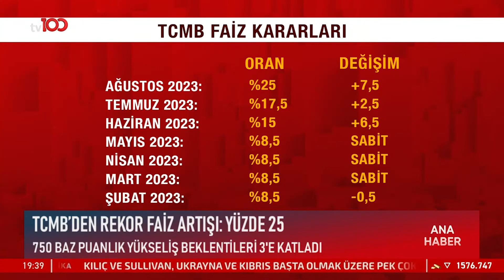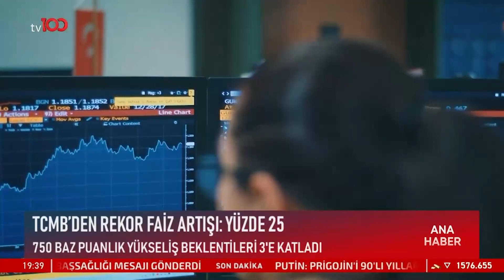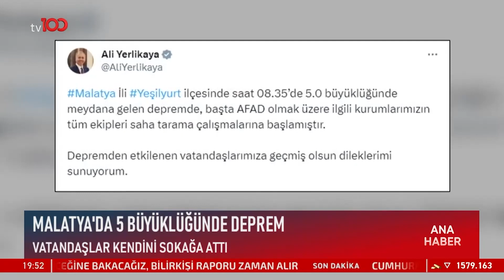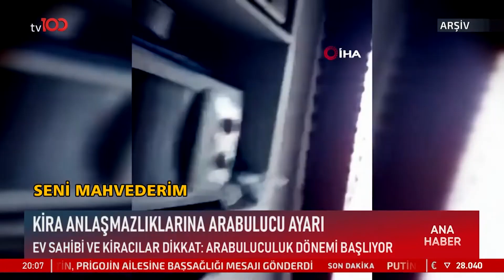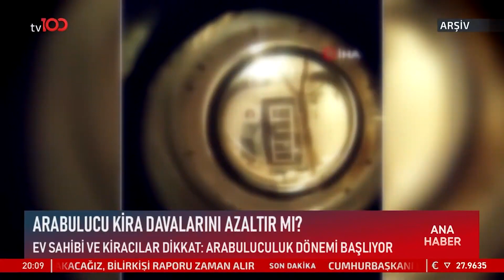OSMAN KENAN ÇAPOĞLU İLE TV100 ANA HABER | TV100 HABER (24 AĞUSTOS 2023)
Osman Kenan Çapoğlu ile TV100 Ana Haber | TV100 Haber (24 AĞUSTOS 2023)

Frekans: 11916
Sembol: 30000
Polarizasyon: V (Dikey)
Frekans: 12729
Sembol: 30000
Polarizasyon: V (Dikey)